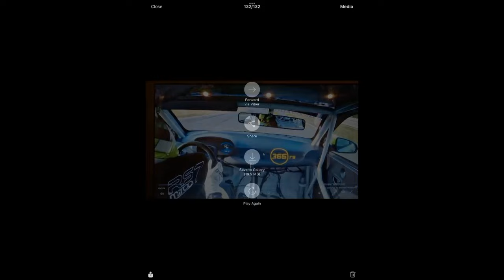Ne Gledam Ti Ja To - Gosti: Maša i Nemanja Milovanović - 22.11.2023 - Red TV